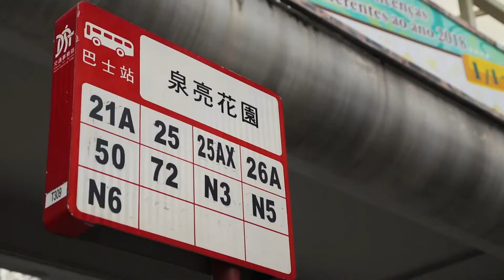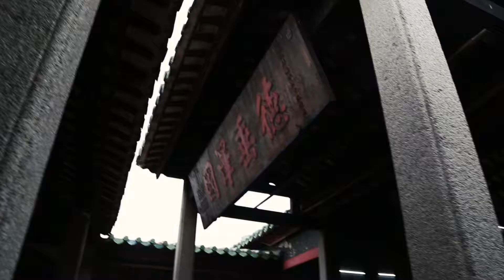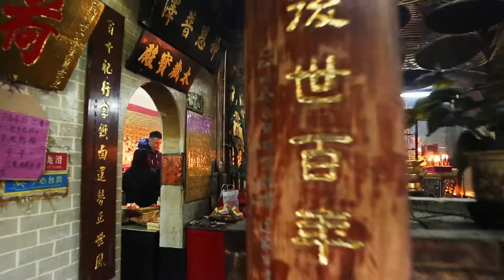I EXPLORED EVERY TEMPLE IN MACAU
I spent the day wondering around the beautiful temples in Macau. It was really great to get an insight to a different culture and explore some places I have never been to.